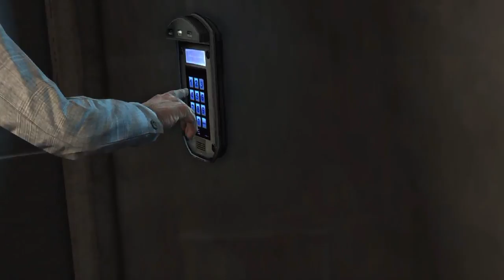Max Payne 3 - Capítulo 6: Una dama, un pringado y un borracho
Aquí se lía parda en las oficinas Branco, y al final hace mucho calor.

*Playing Game Chic@s. Acción.
Los vídeojuegos son obras de arte.
Gracias por estar ahí.

*La norma principal del canal es el respeto mutuo y con todos los que participen.
*Las opiniones con una sonrisa.
*Pasa un rato entretenido o meditativo viendo estos vídeos
*Gracias por venir y permanecer.

No te pierdas: "Tom Clancy's The Division 2 - #10 Aseguramos el Lincoln Memorial en Compañía 🏛🏛🏛👥 "